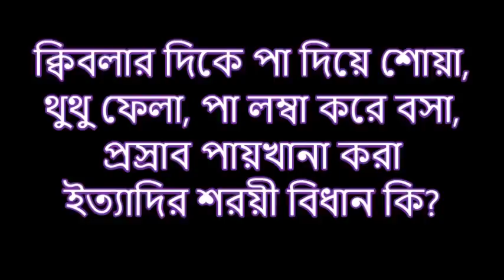ক্বিবলার দিকে পা দিয়ে শোয়া, থুথু ফেলা, পা লম্বা করে বসা ইত্যাদির শরয়ী বিধান কি ?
ক্বিবলার দিকে পা দিয়ে শোয়া, থুথু ফেলা, পা লম্বা করে বসা, ইত্যাদির শরয়ী বিধান কি? ডঃ আব্দুল্লাহ জাহাঙ্গীর (রাহিমাহুল্লাহ) শাইখ মতিউর রহমান মাদানী